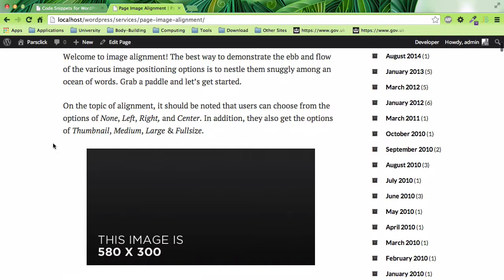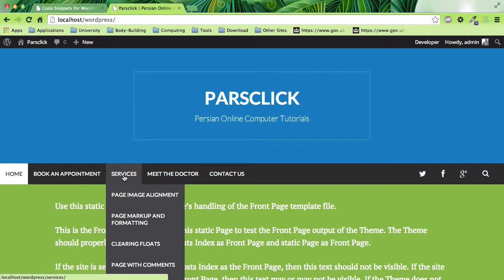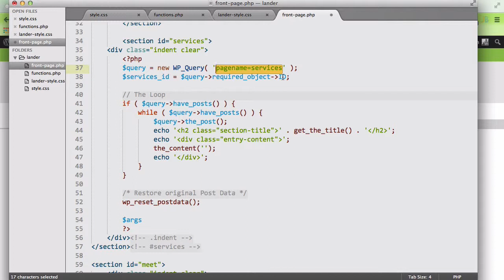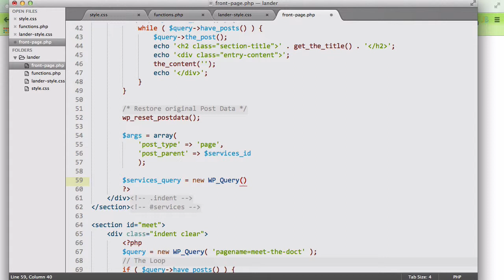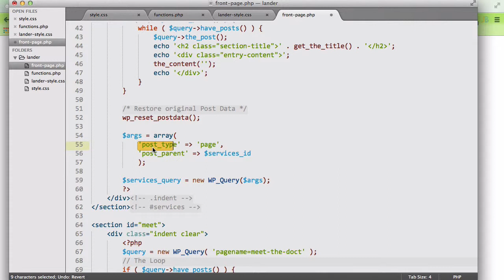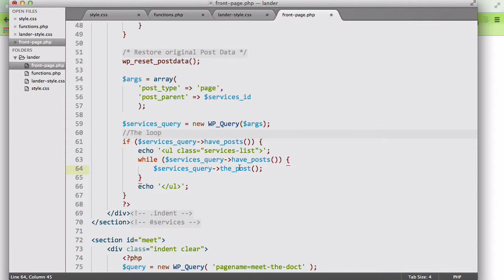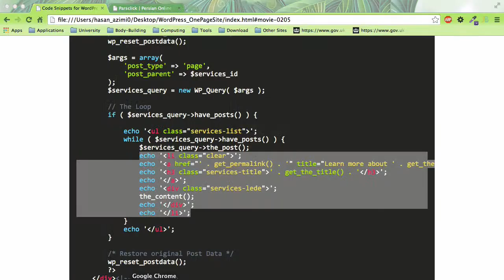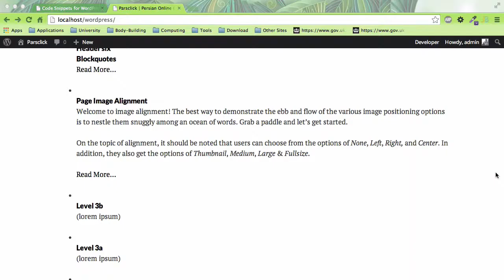۹- زیر منوها